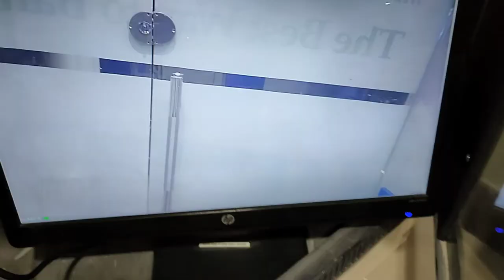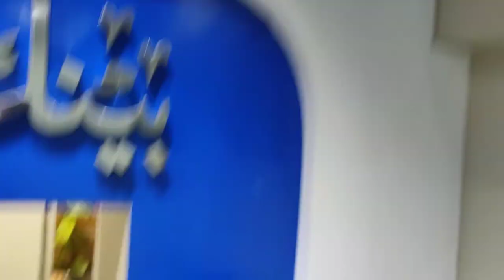hidden camera installation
this video is about how to install a hidden spy camera and how it's work, so please watch full video and like and share, and subscribe my channel CCTV info for awesome videos.